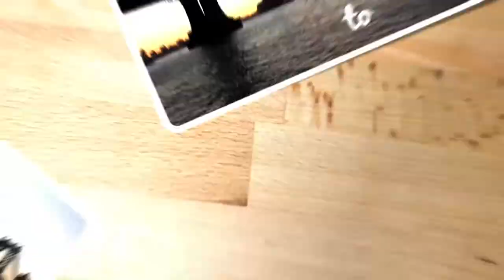Adding to... My Photo Album | Part 1